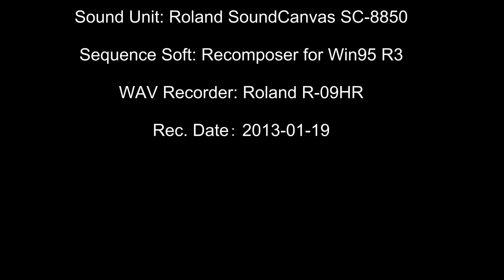【DTM】 MOZART "Jupiter" Symphony No.41 in C Major K551-3（交響曲第41番）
作品の表題 Symphony No.41
作品の別名 Jupiter Symphony
作曲者 Mozart, Wolfgang Amadeus
作品番号等 K.551
調 C major
III. Menuetto: Allegretto URL (This video)
IV. Molto Allegro
作曲の時期 1788 (August 10)
初版の年 1793 (parts); 1807-10 (score)
Score - London: Cianchettini & Sperati, in A Compleat Collection. No.XVIII
Parts - Offenbach: Johann Andre, Plate 622, 13 parts
時代様式 Classical
楽器編成 Orchestra
flute, 2 oboes, 2 bassoons, 2 horns (C/F), 2 trumpets (C), timpani, string orchestra
Sound Unit: Roland SoundCanvas SC-8850
Sequence Soft: Recomposer for Win95 R3
WAV Recorder: Roland R-09HR
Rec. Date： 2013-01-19